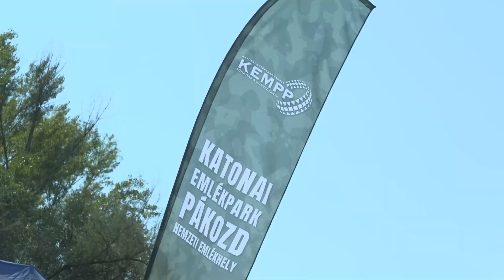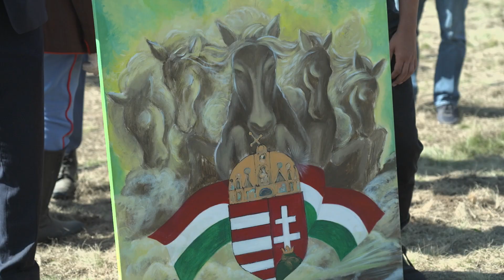A pákozdi csata híd a múlt és jövő között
A pákozdi csata 175. évfordulójára rendezett megemlékezést követően a XIV. Honvédfesztiválon, az ütközet eredeti helyszínén háromszáz diák játszotta el az 1848-ban történteket. A bemutatót megtekintette Novák Katalin köztársasági elnök, a Magyar Honvédség főparancsnoka is, aki a domboldalon ülő, háromezer fős diákközönség között foglalt helyet.
Készítették: Hadházi Dániel, Navarrai Mészáros Márton, Szűcs László, Zsalakó Balázs